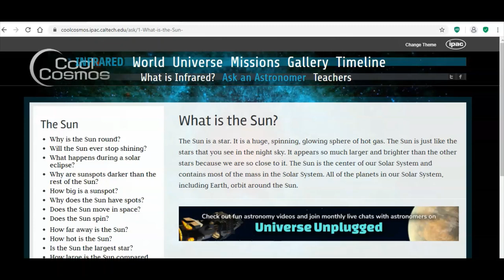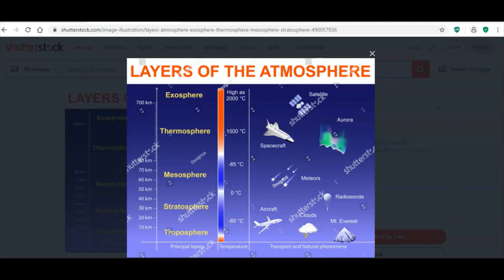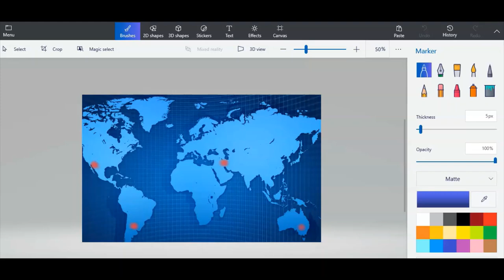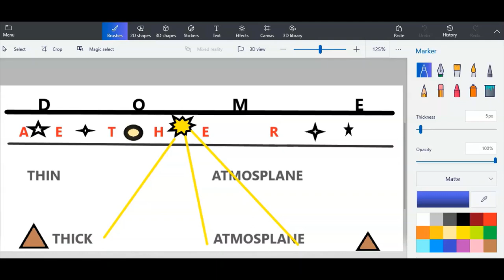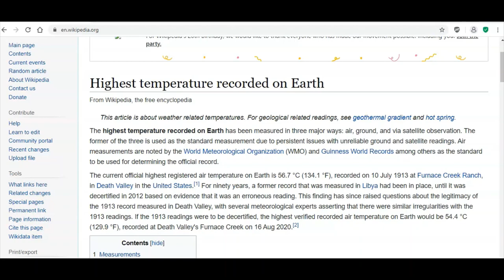The SUN is not HOT! Flat Earth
The Sun is not hot. The Electr0-Magnetic radiation from the Sun charges the ionic particles of the thick and dense gases at ground level producing heat.